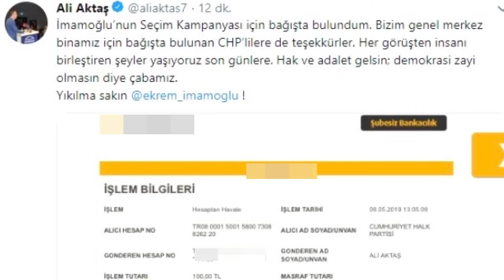SP ADAYINDAN İMAMOĞLU’NA DESTEK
Saadet Partisi’nin 31 Mart yerel seçimlerinde Antalya Büyükşehir Belediye Başkan Adayı olan Ali Aktaş, İstanbul Büyükşehir Belediye Başkan Adayı Ekrem İmamoğlu'nun seçim kampanyasına 100 bin TL bağışta bulundu. Ali Aktaş, 100 bin liralık bağışta bulunduğunu gösteren görseli de Twitter'da paylaştı.